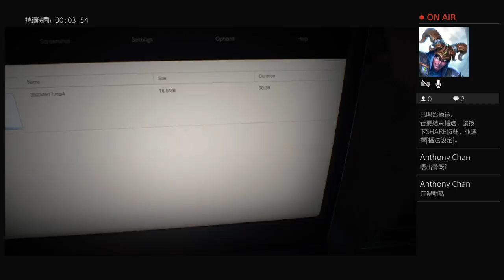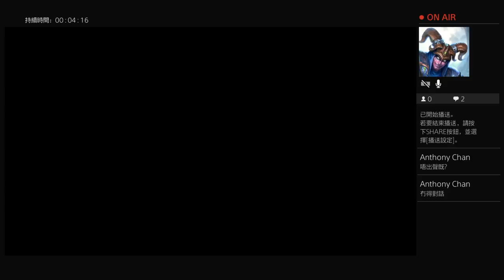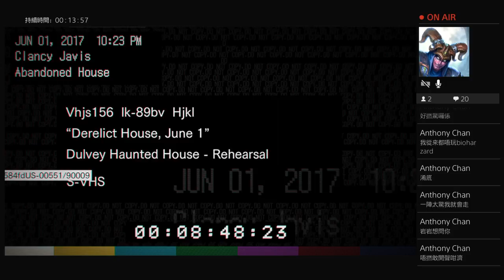Not too late to play Bio7 ：S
Randomly Gameplay Upload from PS4